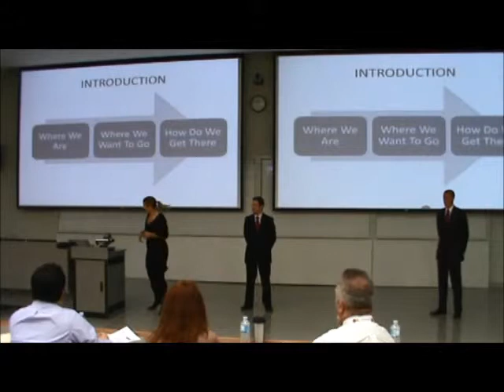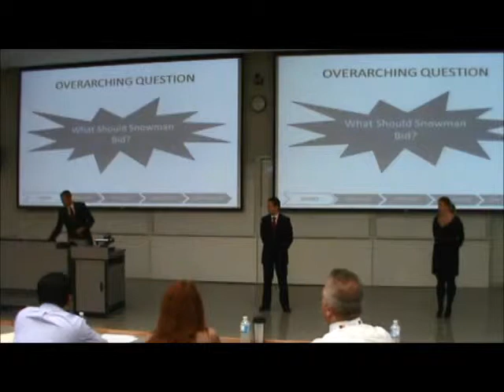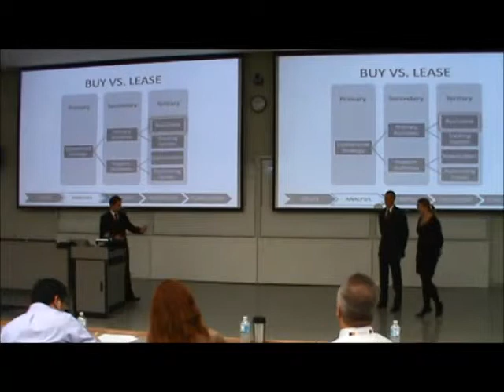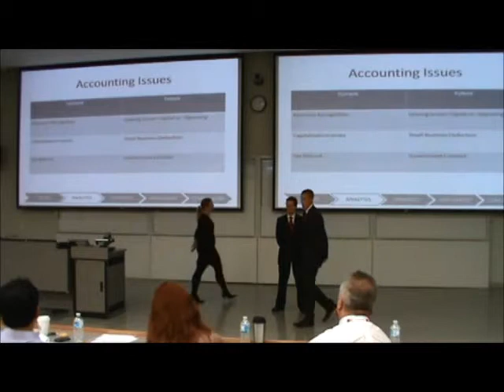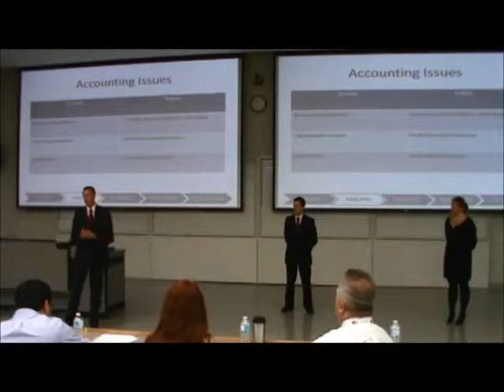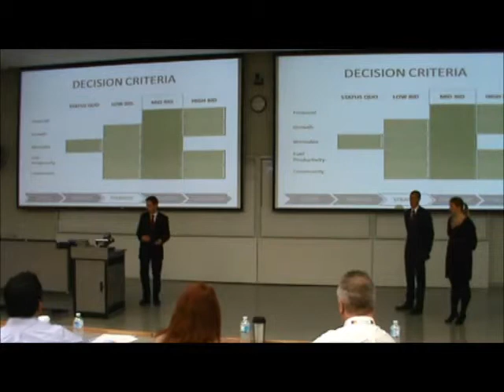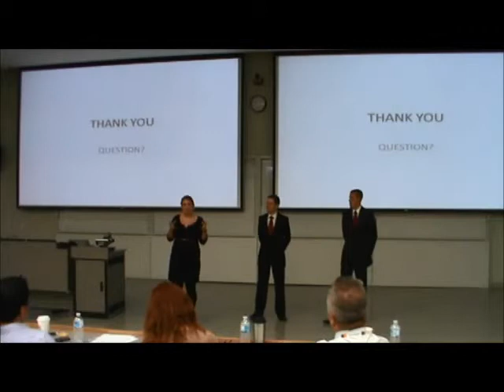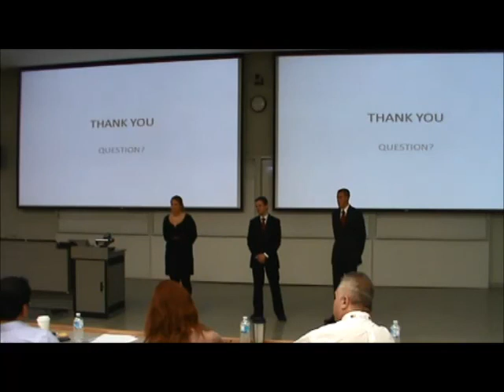3rd Place | Accounting Case | Gustavson School of Business - UVic | JDC West 2012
JDC West 2012, Edmonton, Alberta
3rd Place Accounting - Gustavson School of Business (UVic)